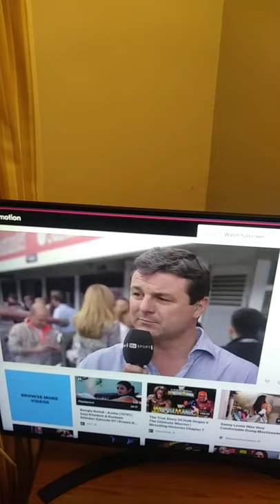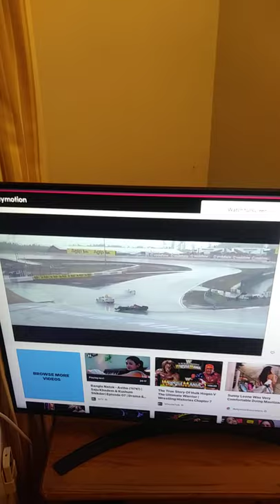Itv f1 2008 qualflying german Steve Rider